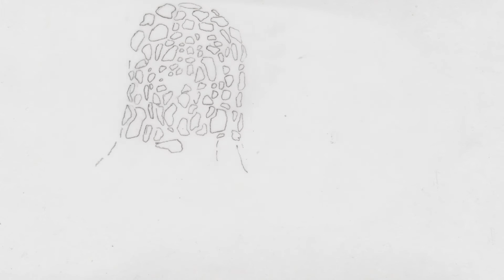Il custode dei contorni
Giulia Palombino 2014
For my solo exhibition "Fuliggine" ("Soot") at the Archaeological Museum of Salerno.
The animation revolves around the items of the museum collection and the museum guard.
The title means "the guardian of the contours".